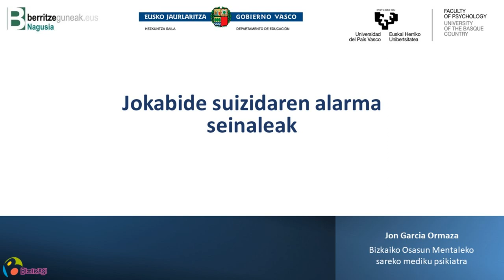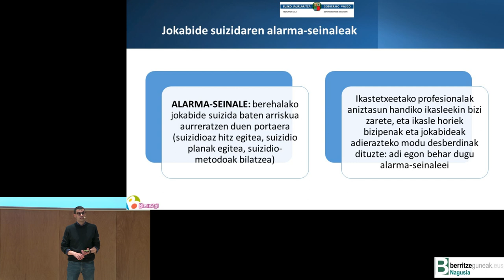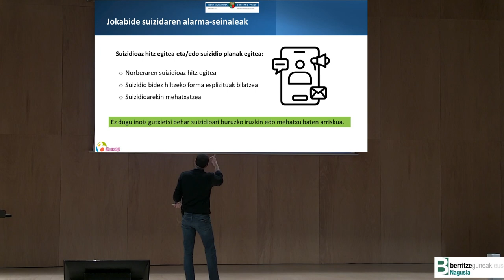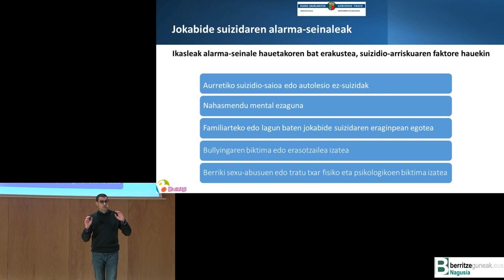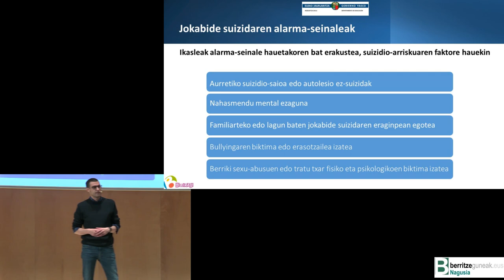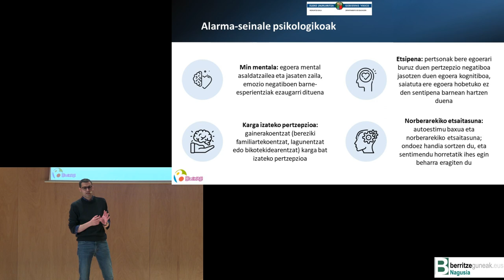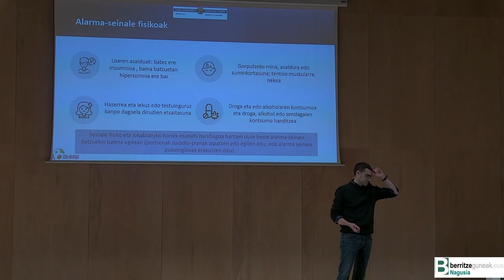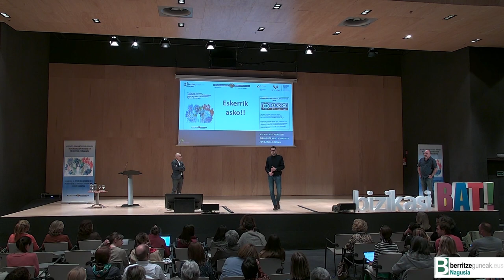(4/8) Jokabide suizidaren alarma seinaleak